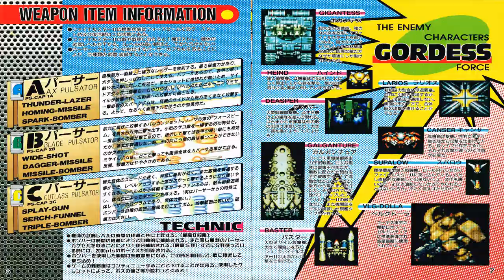Final Star Force = Unused BGM #1 (1 Hour SP) STEREO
Yep, as the video title says it all.

Have a wonderful Merry Christmas to all! 🎄🎅🎁

Credits to:
=== COMPOSERS ===
Wakasugi Matsuri
Yamasan
Kaorin
Rikarin BZ
RIO

Programs used:
Arcade64 0.246 (Counterpart of MAME 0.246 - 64-bit)